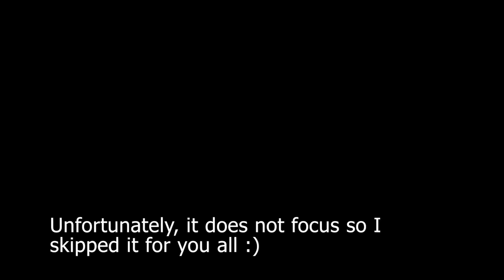calling my fans part 1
Twitter. @joebilbow